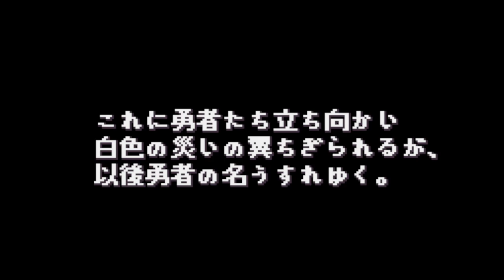Gransta Chronicle - Bandai WonderSwan Color - Intro & Title Screen